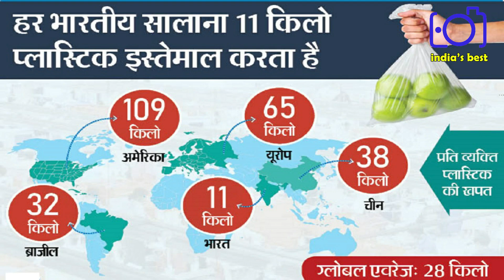flipkart और amazon से india को हो रहा है इनता नुकसान ? | सरकार लगाएगी प्रतिबंध | plastic packaging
सरकार सिंगल यूज प्लास्टिक पर प्रतिबंध लगाने की तैयारी कर रही है।  प्रधानमंत्री नरेंद्र मोदी ने संयुक्त राष्ट्र महासभा में भी इसके संकेत दिए। सरकार का मानना है कि ई-कॉमर्स कंपनियां पैकेजिंग के लिए बड़ी मात्रा में प्लास्टिक इस्तेमाल करती हैं। देशभर में सालाना 1.78 करोड़ टन प्लास्टिक की खपत होती है। इसका 35% हिस्सा पैकेजिंग का है। सरकार के इस रुख के मद्देनजर कंपनियां अपने स्तर पर तैयारियां कर रही हैं।